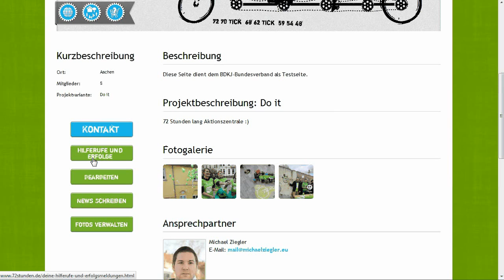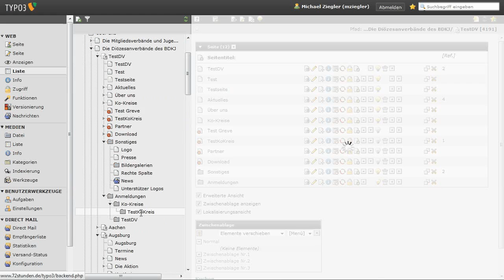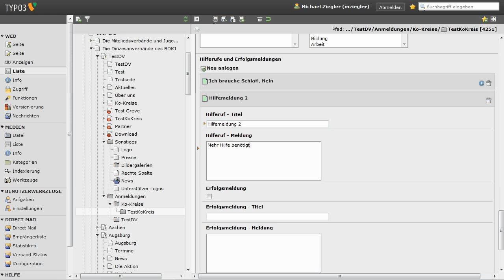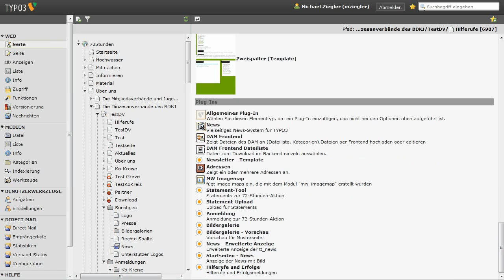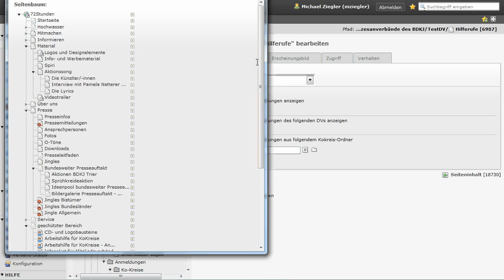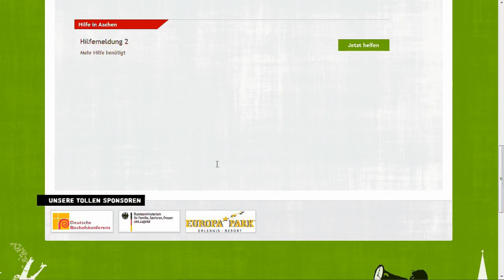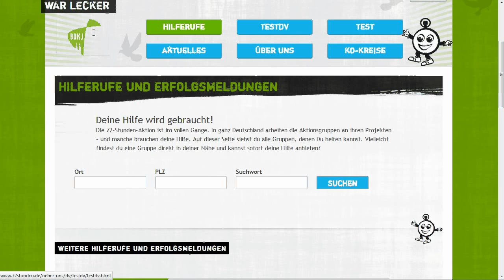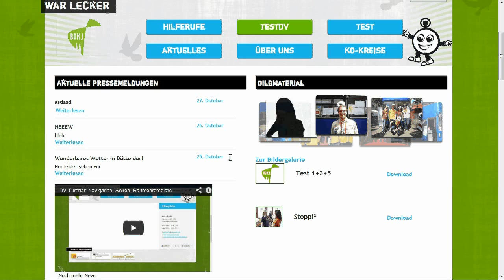DV+KoKreis Tutorial: Hilferufe und Erfolgsmeldungen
Schulungsvideo zur 72-Stunden-Website für Diözesanverbände und Koordinierungskreise

Tutorial: Hilferufe und Erfolgsmeldungen

Dieses Video zeigt, wie Ihr auf Eurer Seite "Hilferufe und Erfolgsmeldungen" einbindet und dieses Feature nutzt.